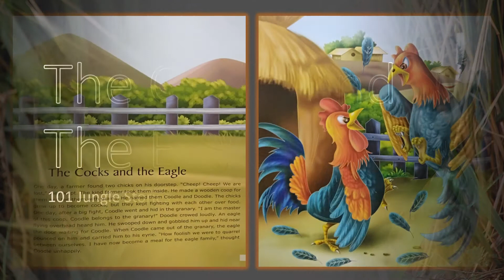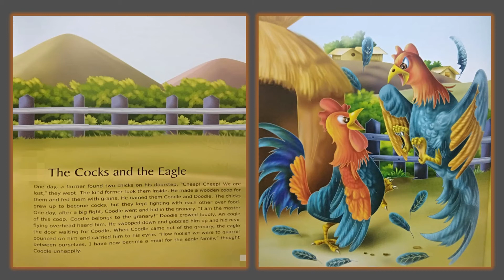The Cocks and The Eagle Story 4 I Stories for kids I Read Along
The Cocks and The Eagle
101 Jungle stories
Read along with Gautami.S
Animal Stories